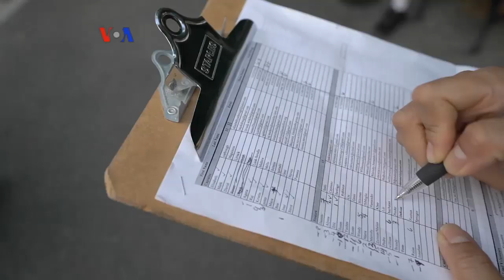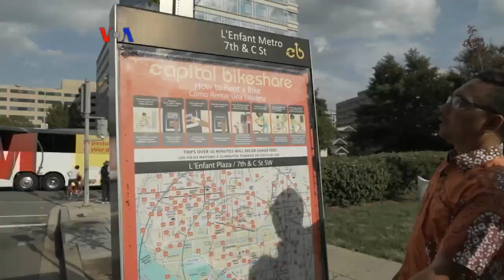Warung VOA: Ragam Transportasi Amerika (3)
Kali ini cak Supri dan ning Valdy berada di sekitar stasiun kereta bawah tanah L'Enfant Plaza untuk membawakan cerita tentang ragam transportasi di Amerika. Kali ini tentang bersepeda tandem yang digunakan untuk membantu warga berkebutuhan khusus, untuk merasakan kembali bagaimana naik sepeda.